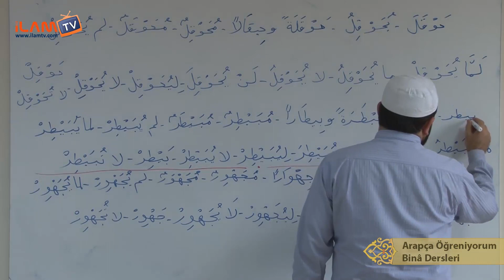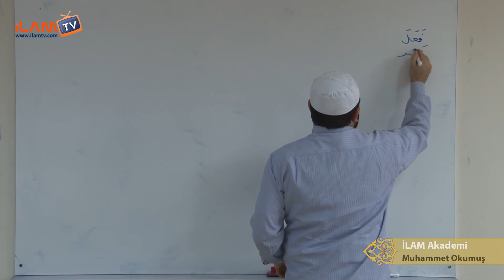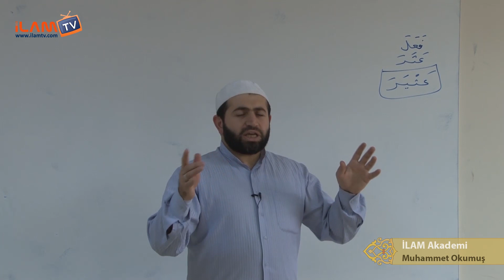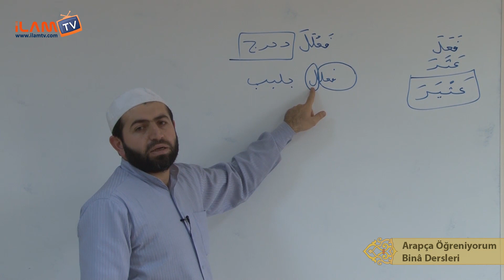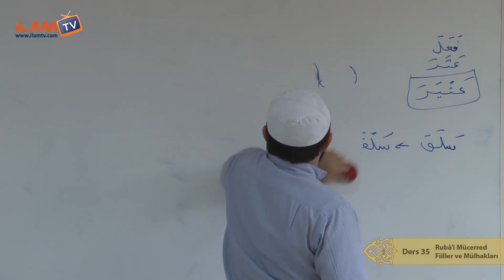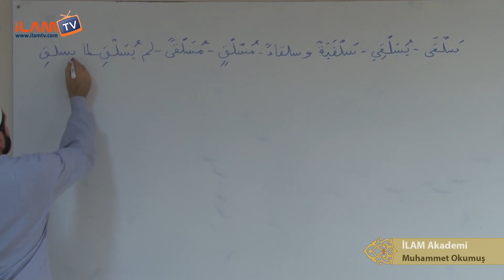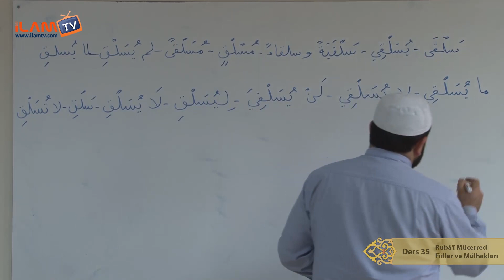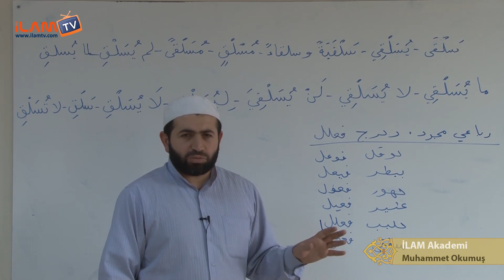Arapça Dersi 35 - Rubâ'î Mücerred Fiiller ve Mülhakları-2 (Arapça Öğreniyorum) - Muhammed Okumuş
İLAM Akademi Hocalarından Muhammmed Okumuş ile Arapça Dersleri
Bina Dersleri